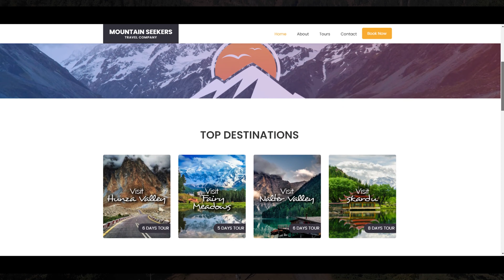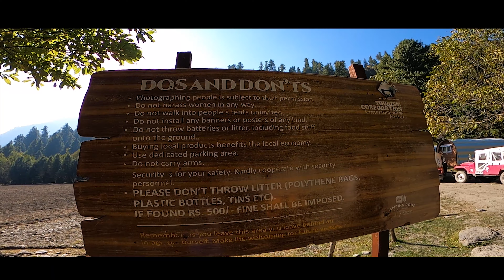Sharan forest & Naran kaghan | DRONE VIEW 4k